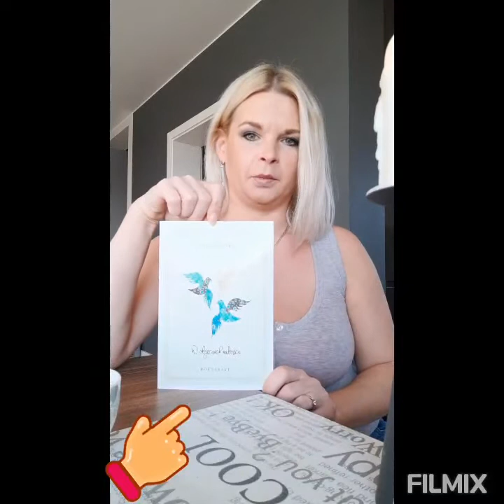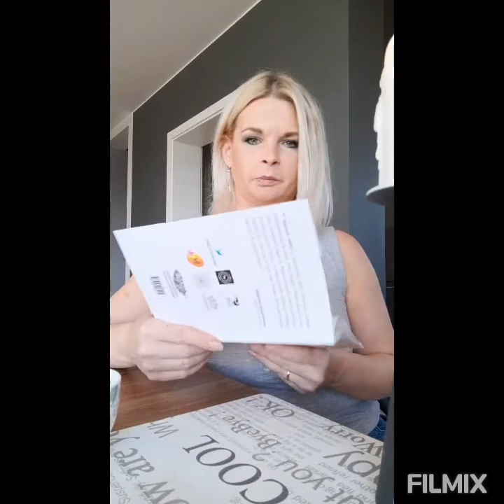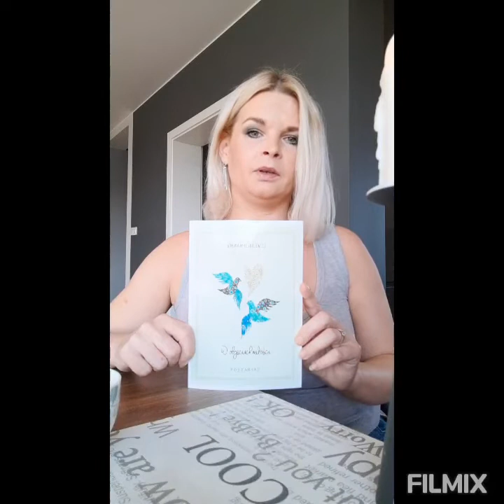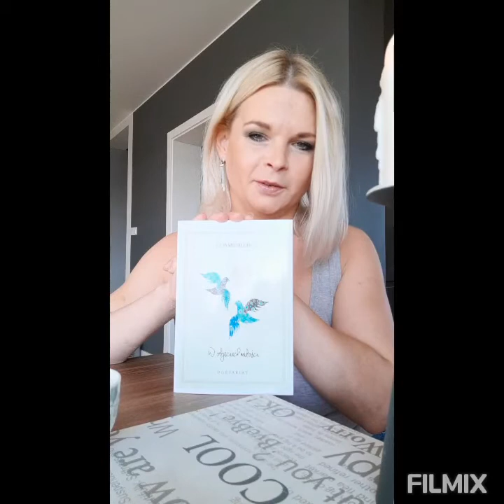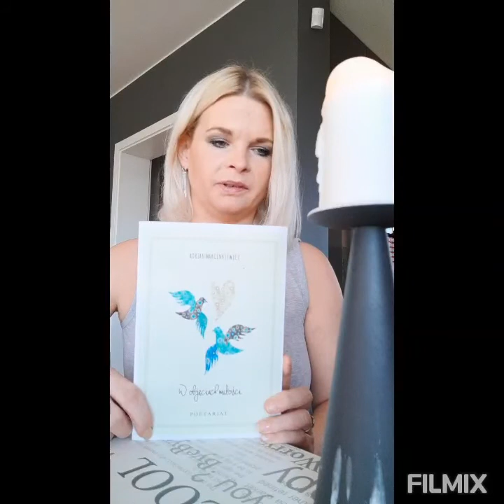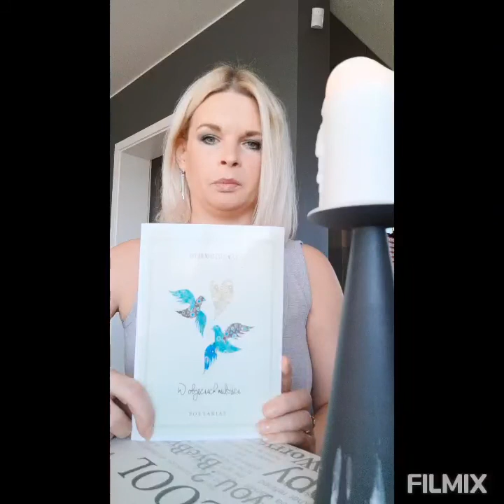Poetariat prezentuje... W objęciach miłości. Debiutancki tomik Adriana Marcinkiewicza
Created by POETARIAT